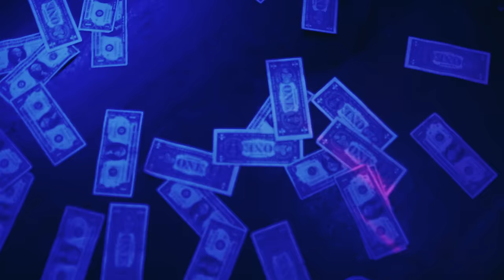Skinnyfromthe9 Feat. Jay Rose & Marley Q - No Nonsense (Official Music Video)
Steam “No Nonsense” on Spotify

Steam “No Nonsense” on Apple Music